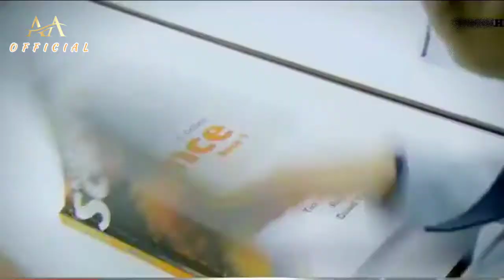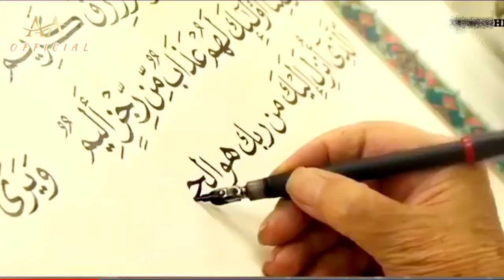सद्दाम हुसैन की पूरी कहानी | Real History of Saddam Hussein by Alfaiz ansari